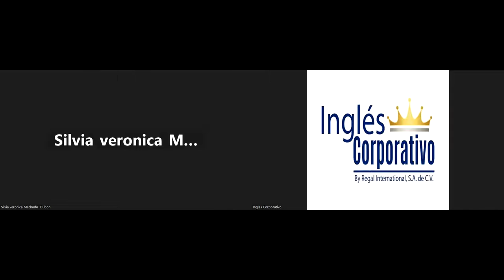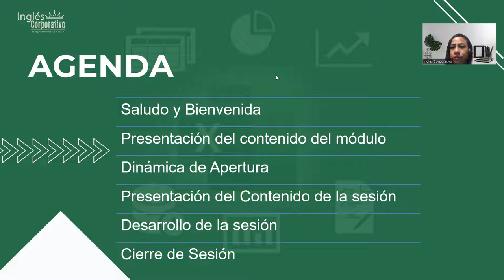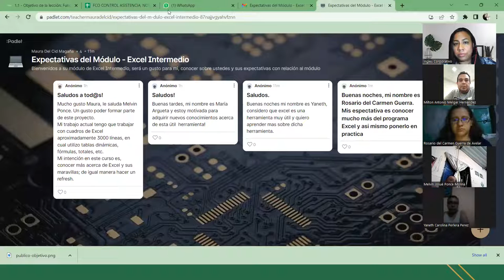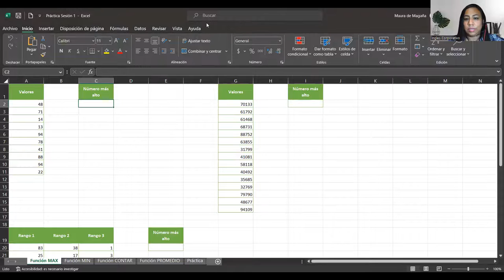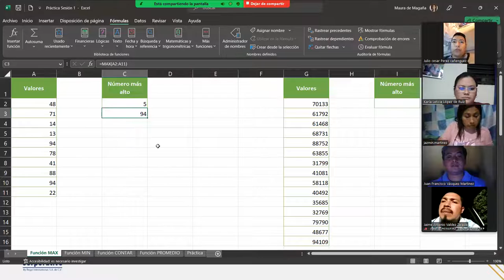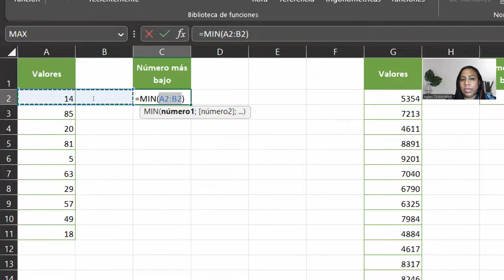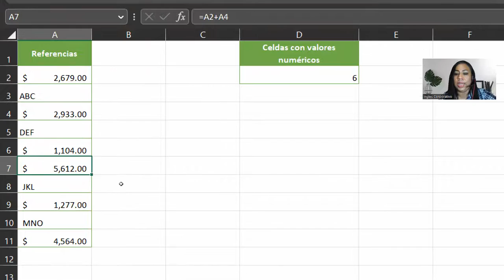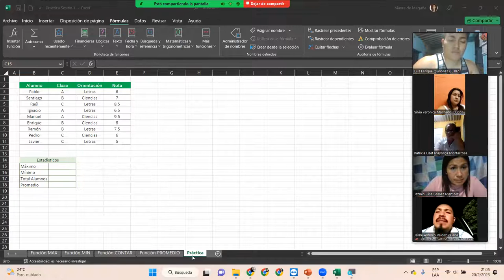Sesión1-20-02-23-29811-8017-0007/2023-DelCid-Funciones básicas: "Max, Min, Contar, Promedio"